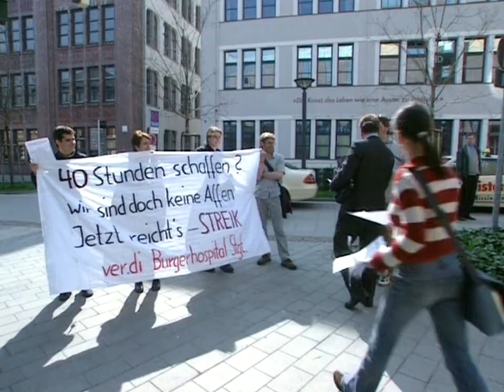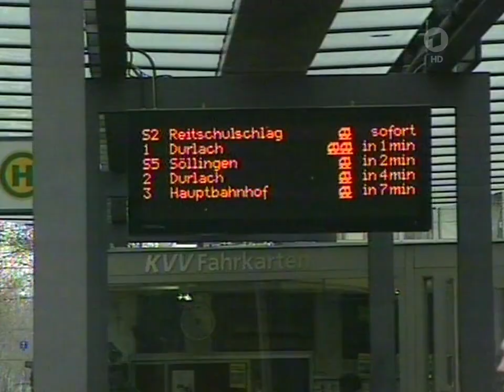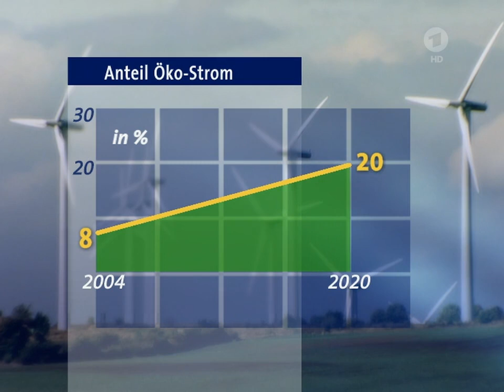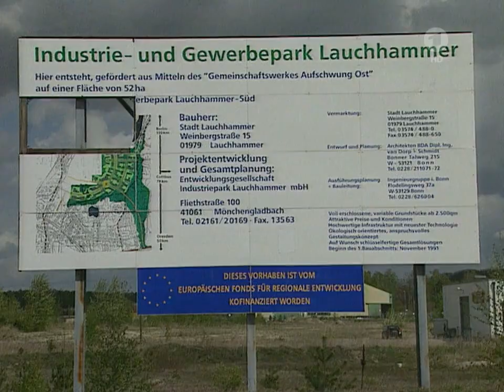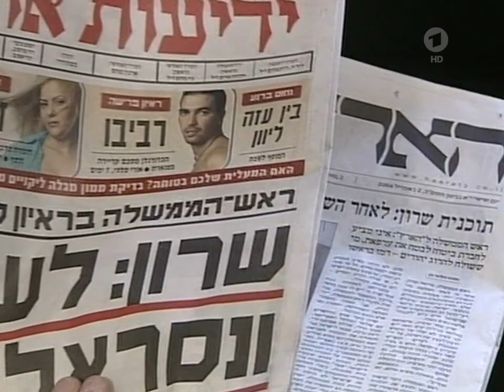02. April 2004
tagesschau vor 20 Jahren, 02. April 2004
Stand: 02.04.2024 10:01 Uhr